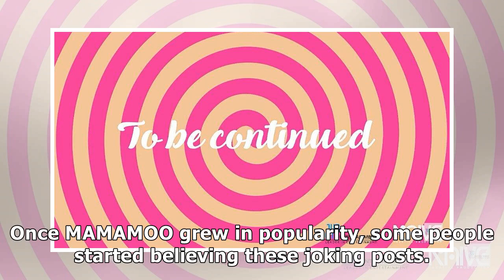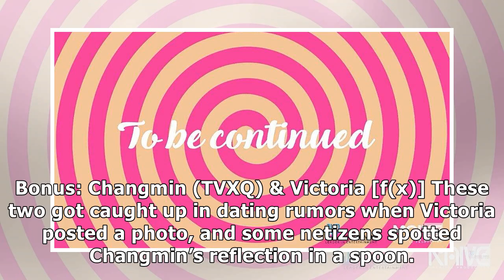5 Of The Craziest Rumors Spread In K-Pop...Which All Ended Up Being False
5 Of The Craziest Rumors Spread In K-Pop...Which All Ended Up Being False